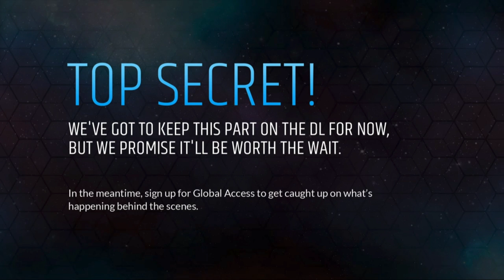Day 41 - 04/20 9:12p Cam 2 - Post eviction, Will questions if Kevin trusts him or not.